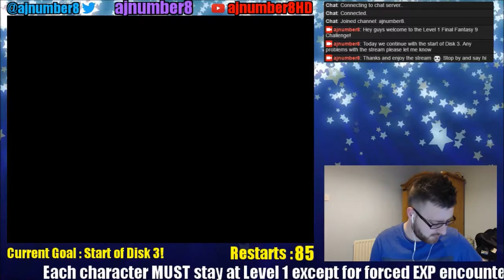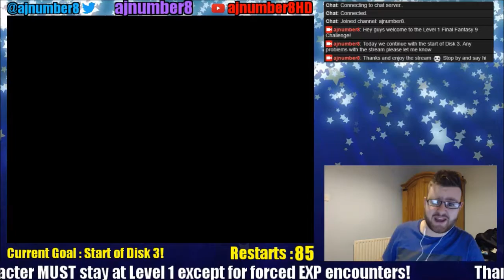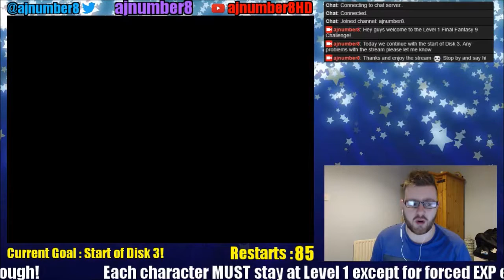Final Fantasy IX - Level 1 Challenge - 74 (Return to Treno)